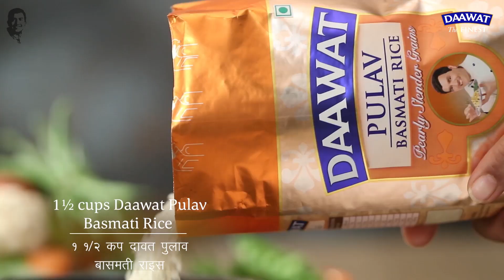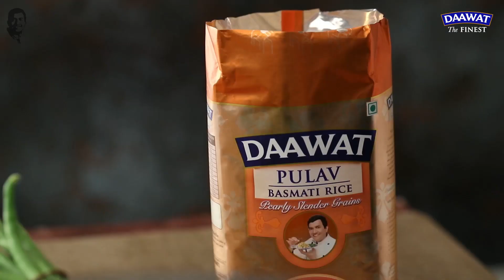Delicious Vegetable Pulav | Quick & Simple | Daawat Pulav Basmati Rice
When you say comfort food, we hear Pulav! And what's better than a quick & yummy Vegetable Pulav; it hits close to home. All you need to do is grab your ingredients along with Daawat Pulav Basmati Rice and follow these simple steps, and you'll get this fragrant and delicious one-pot-meal ready in only 35 minutes!